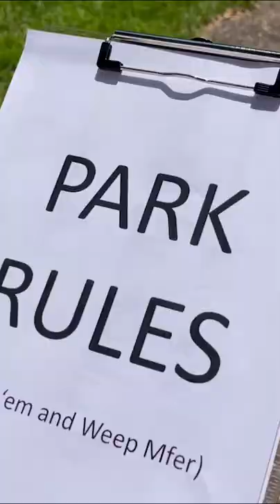Crooked Trailer Park Managers Be Like...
Have you ever had to Handle Crooked Park Managers?